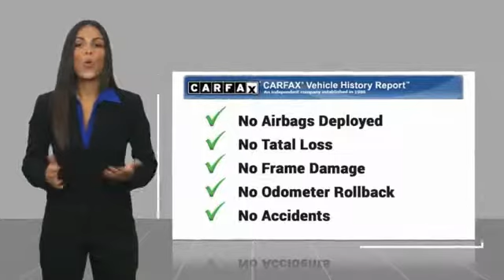2011 Toyota Camry 2011 Toyota Camry LE FOR SALE in Post Falls, ID HH9573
Knudtsen Chevrolet
1900 E Polston Ave

Looking for the right sedan? Today could be your lucky day. this 2011 Toyota Camry could be yours.